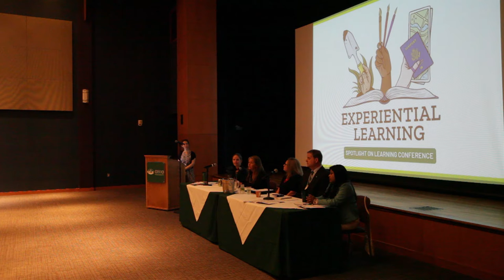2019 Spotlight on Learning Conference Opening Panel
The opening panel from Ohio University's 2019 Spotlight on Learning Conference focused on experiential learning.